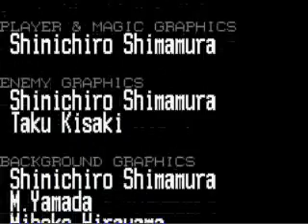Let's Play Castlevania HOD 38:End??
The final boss.